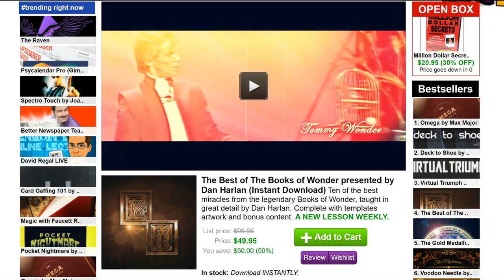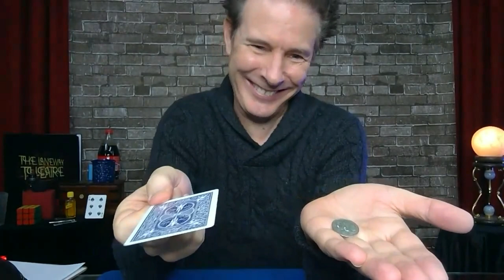Laneway Live - Episode 44 - Carisa Hendrix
Lucy Darling Facebook Page (Watch the live show on May 15)